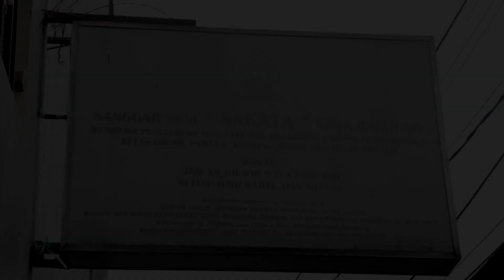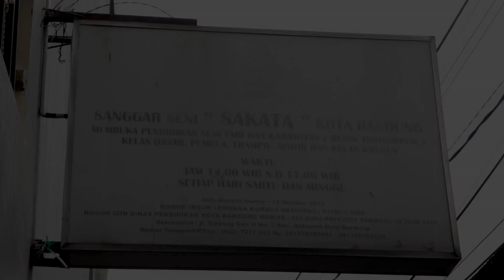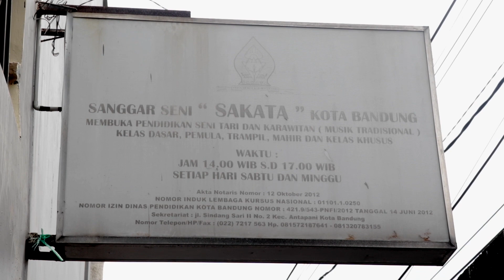Merawat Seni Tari Sunda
Tarian Sunda yang sempat menjadi bagian kehidupan sehari-hari masyarakat Jawa Barat perlahan kehilangan popularitas dan gaungnya karena modernisasi.

Kreator: Muhammad Bahesyti

Merawat Seni Tari Sunda merupakan karya audiovisual yang terpilih dalam Program Akuisisi Pengetahuan Lokal 2022 yang diselenggarakan oleh Direktorat Repositori, Multimedia, dan Penerbitan Ilmiah BRIN.

Tentang BRIN